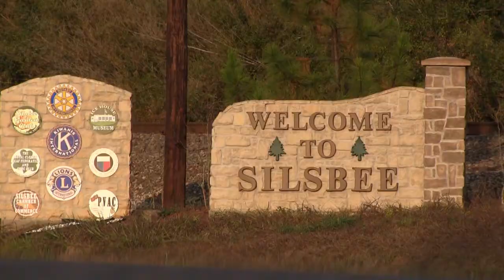Utility Line Technician School / L.I.T.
Lamar Institute of Technology

Utility Line Technician Program